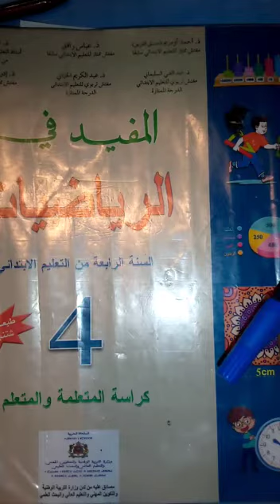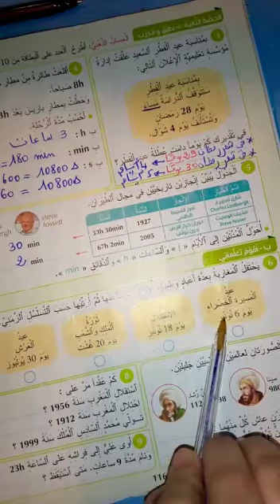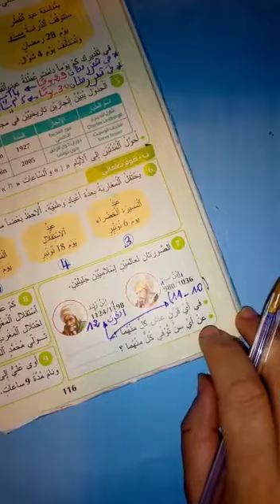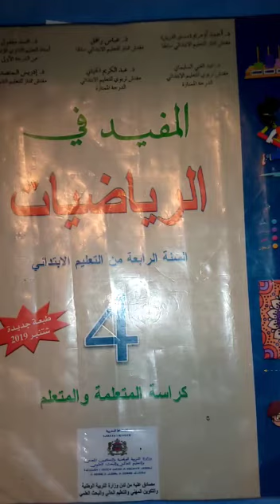CM1 MATHS ARABE COR 32